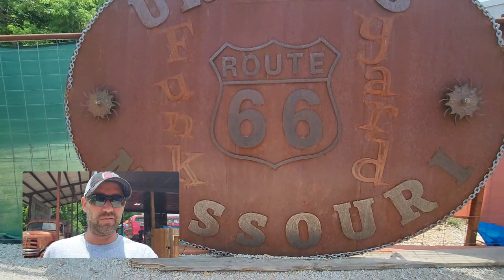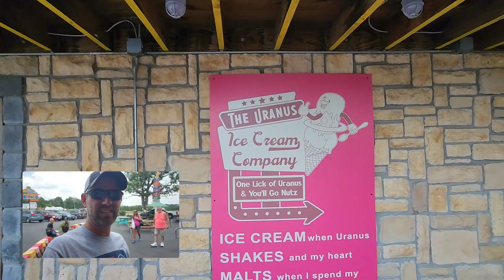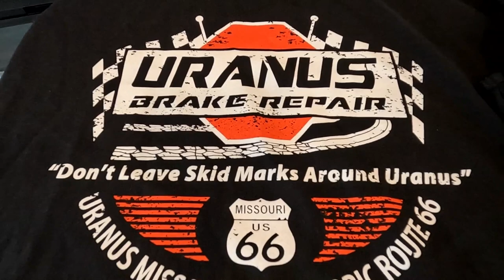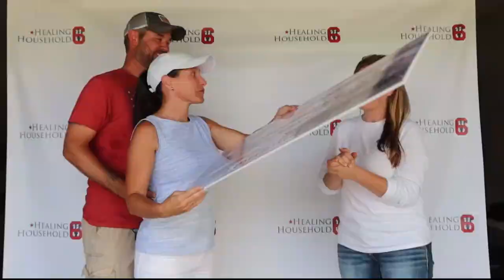Uranus Missouri - The Most Ridiculous Roadside Attraction on Route 66!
On this summer's trip, we stopped in Uranus Missouri - The most ridiculous (but fun) roadside attraction on historic Route 66!
This was our second trip to Uranus. This time we brought friends and had an absolute blast! Being in Uranus is always more fun with friends.

Here is how you can help us help Veterans:
3. Donate on PayPal (100% of funds through PayPal go directly to Veterans) (Scroll down to PayPal and click on the Donate button.
4.
5.
6.

Alethea Paradis
Rich & Janice Sharp
Chris Mayers
Brett Higgins
Joyce Glover
Tim F
Gary & Diane Houk
Amy Jones
Warren Miller
Ray Foor
Barbara Spiecher
Kirk McNamara